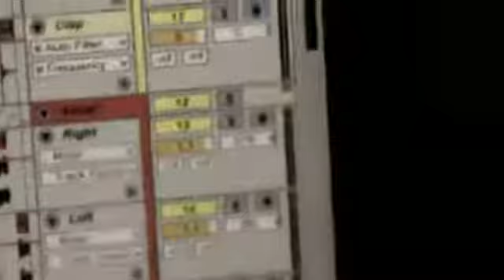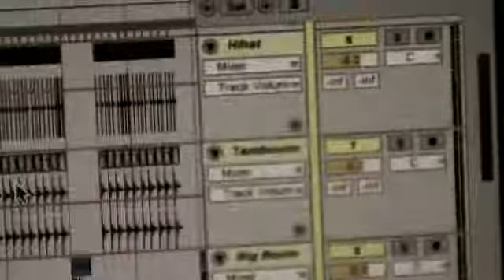Making of Filthy Brain Therapy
* THE SONG !! - http:soundcloud.comkennethaakonsenfilthy-brain-therapy